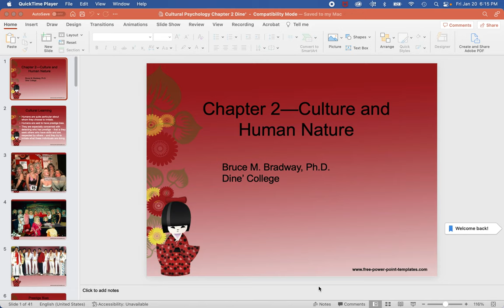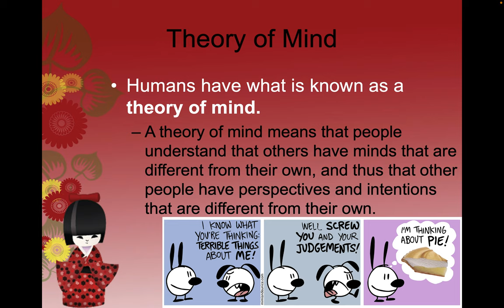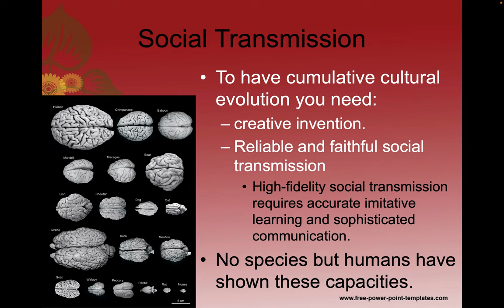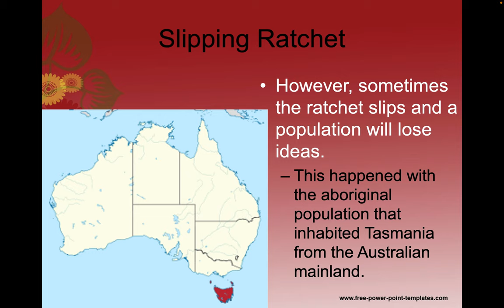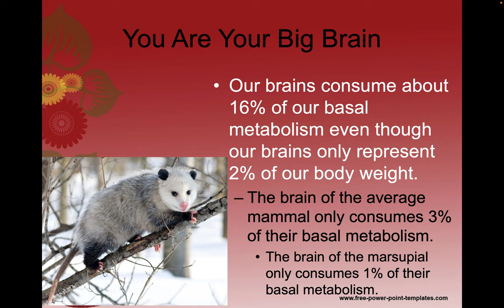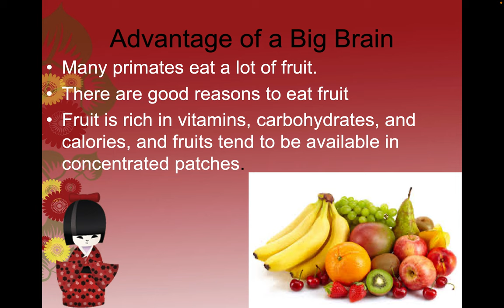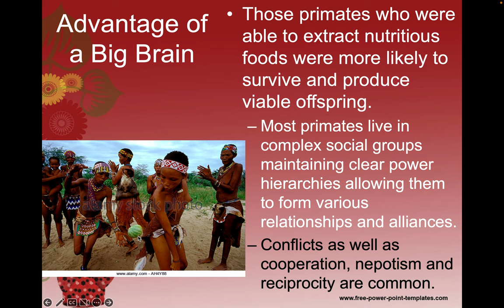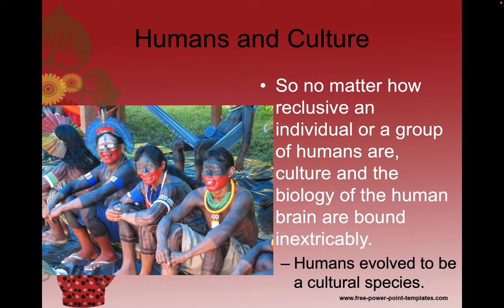Cultural Psychology Chapter 2